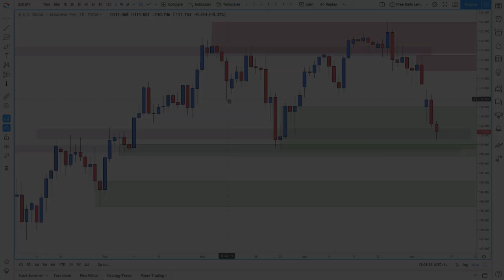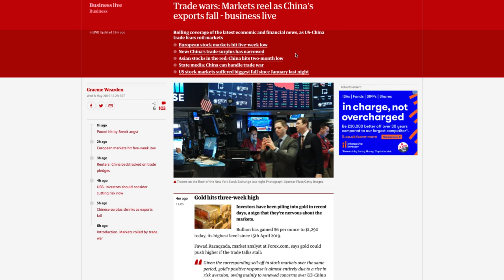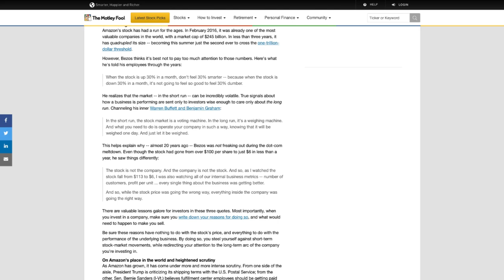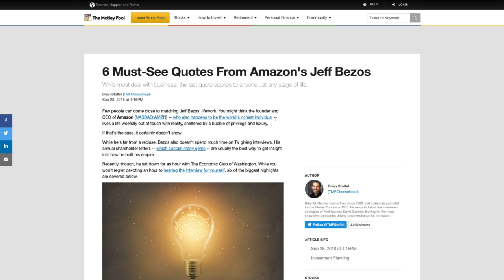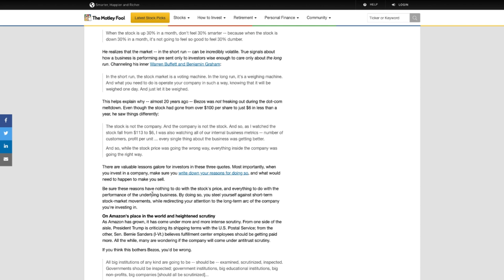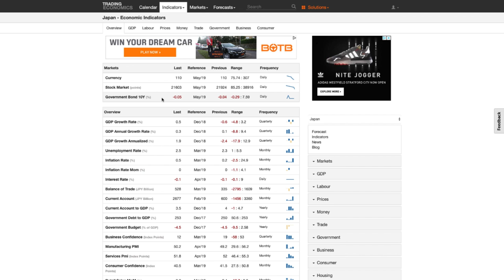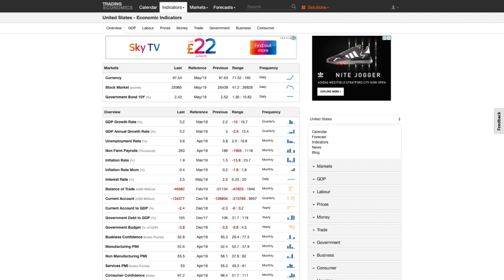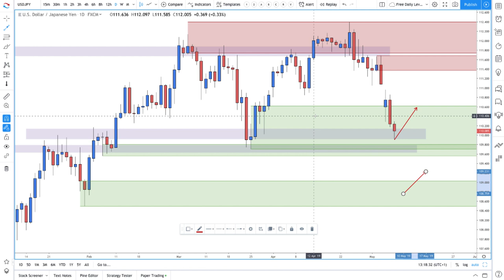Is The USDJPY A Buy???